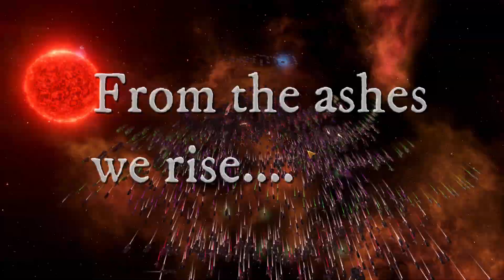Phoenix protocol episode 29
Episode 29 - Relentless Advance and the Unbidden's Arrival

Greetings, fellow space travelers. As the relentless advance of the Phoenix Protocol continues, we find ourselves deep within the heart of a war that knows no rest. The galaxy quakes under the weight of our ambitions, and our enemies, once defiant, now plead for mercy. But there is no mercy to be found in the Phoenix Protocol, only unyielding determination.

Our sights are set on the Menjetian, a formidable foe whose dominion is crumbling before our onslaught. Their once-mighty space now bears the scars of our relentless push forward. As the second-strongest member of their union, their fall will undoubtedly send shockwaves through the defenses of their allies, weakening the very foundation of our opposition.

Amidst this orchestrated chaos, an unexpected anomaly emerges. In the Lishian system, a dimensional rift tears open the fabric of space itself. Mysterious sounds emanate from this anomaly, resonating like an eerie message sent to the entire galaxy. It speaks of a looming threat, a force that hungers to consume all in its path. The Unbidden have arrived, an enigma that we cannot ignore, and their presence may bear a connection to our actions.

As we press forward, tightening our grip around the galaxy, we must now prepare to face this new menace that has crossed our path. The Unbidden's arrival serves as a stark reminder that our journey is far from over, and the challenges ahead are as monumental as they are unforeseen. Will the Phoenix Protocol rise to overcome this unexpected trial, or will the galaxy succumb to the consuming darkness that has been unleashed?

If you would like to see your name or if you have a planet name suggestion that matches our current species/playthrough, drop a comment below and I might add it to the game!

Stellaris

Please like and follow the other founding members of the 22Gaming community and I hope you will consider joining.